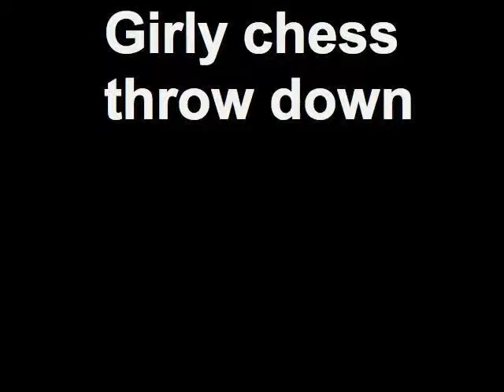Girly chess throw down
lets get ready to talk like girly girls!